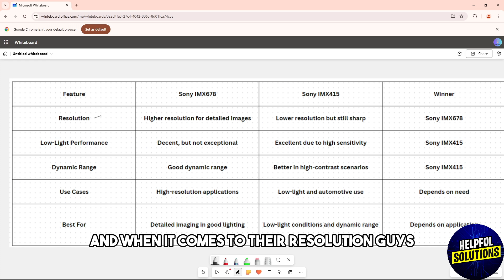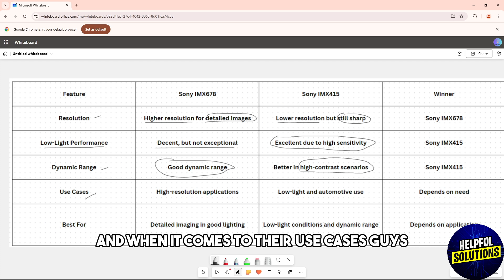Sony IMX678 vs Sony IMX415 - Which Image Sensor Should You Get? (Find Out Their Differences!)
Sony IMX678 vs Sony IMX415 - Which Image Sensor Should You Get? (Find Out Their Differences!). In this video comparison I will talk about Sony IMX678 vs Sony IMX415

Helpful links:
Sony IMX678